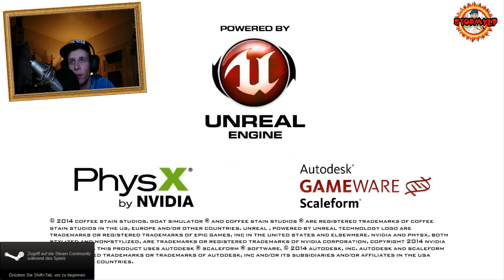Angespielt Goat Simulator (Ziegen Simulator) - Alter ich bin eine Ziege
Goat Simulator

Alter ich bin eine Ziege die randale macht... mehr brauch ich glaub ich nicht sagen...
MUHAHAHAHAHAA mmäääähäääää...

Das wohl verrückteste Spiel was ich je gespielt habe was anfangs auch echt spaß macht aller dings für den Preis ein wenig happig meiner meinung

Das spiel gibs bei Steam für 9,99€